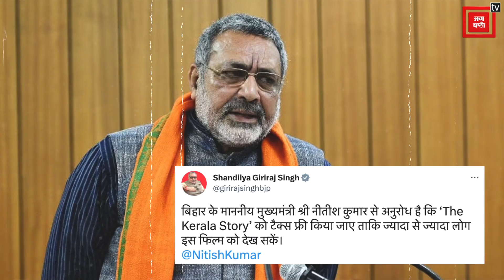West Bengal की Mamta Banerjee सरकार के 'The Kerala Story' बैन के फैसले का चौतर फा विरोध।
पश्चिम बंगाल की ममता बनर्जी सरकार ने बीते दिन जब से पश्चिम बंगाल में इस फिल्म को बैन करने का ऐलान किया है तभी से उनके इस फैसले की हर तरफ आलोचना की जा रही है।पश्चिम बंगाल सरकार ने राज्य में द केरल स्टोरी के बैन को लेकर एक अधिसूचना जारी की है उन्होंने इसके पीछे का कारण राज्य में शांति व्यवस्था ना बिगड़ने पाए इसको बताया है।ममता बनर्जी ने फिल्म को लेकर बीजेपी पर आरोप लगाते हुए कहा है,बीजेपी द केरल स्टोरी नाम की फिल्म दिखा रही है जिसकी कहानी मनगढ़ंत है।